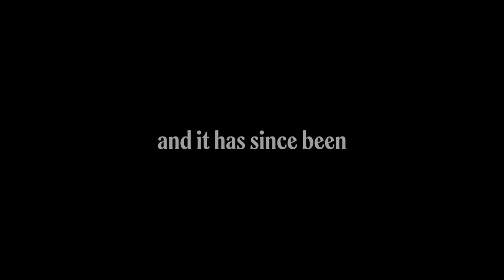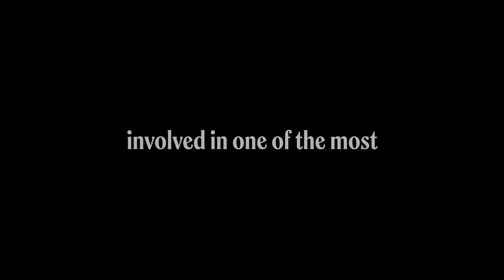OFFICIAL TRAILER—The Oneness of Man—Documentary by Stephen P. Hargrave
In late 19th-century America, a man of God preaches that Bible holiness dissolves every sect division. His message catches fire, spreads throughout Jim Crow America, gains a foothold among former slaves, and produces a major annual campmeeting in Indiana. Chances are, you've never heard that man's name.

Hargrave is the author of Hustlin' Backward, founder of Hustlin' Backward Entertainment, and Visionary Overseer of Real Black Excellence.